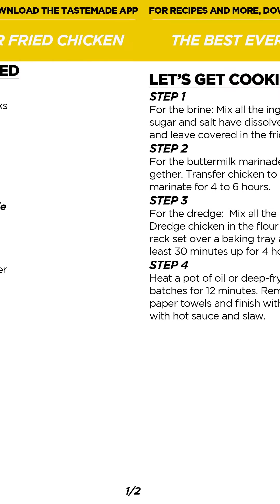best ever fried chicken